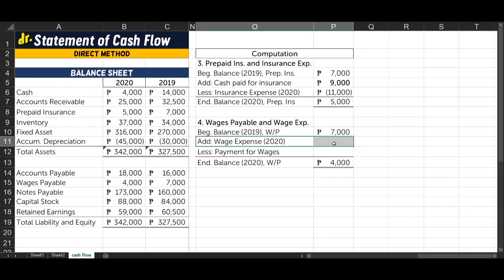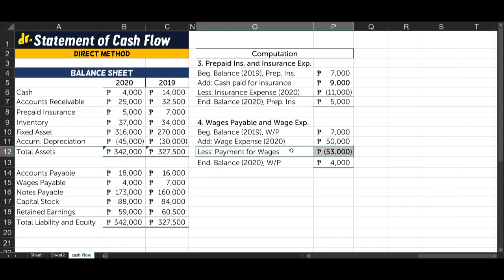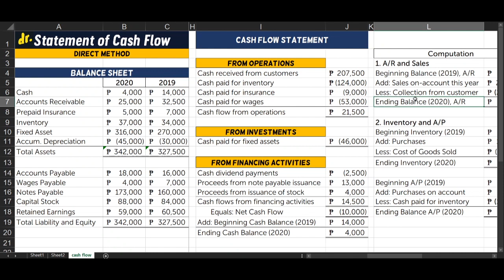CASH FLOW Statement (Tagalog) - Direct Method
Topic: Paano gumawa ng CASH FLOW Statement using Direct Method.
Sa videong ito, naglagay tayo ng apat na examples ng cash flow sa operating activity para mas kuhang kuha mo na s'ya. Diniscuss din natin ang ilang tricks na magagamit mo sa paggawa ng Cash Flow Statement lalo na sa Excel.

▼ COST Accounting Marathon (includes EOQ, Spoiled Goods, Service Cost Allocation, Joint Costing, Capital Budgeting and more)

▼ Chillax. BASIC Accounting Games!